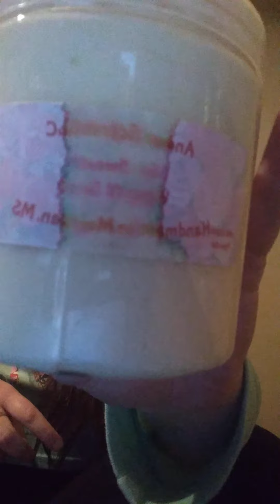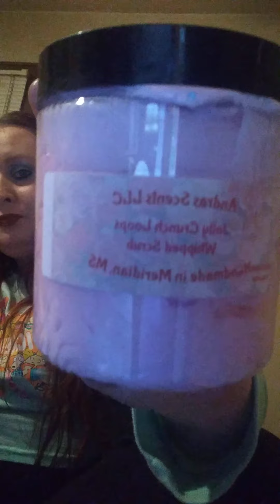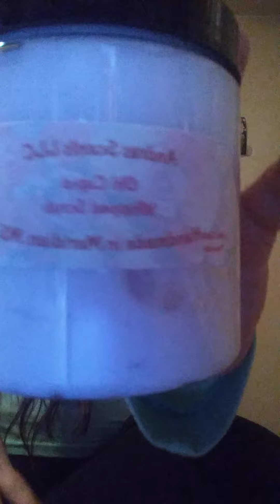LATE VALENTINE'S (1)